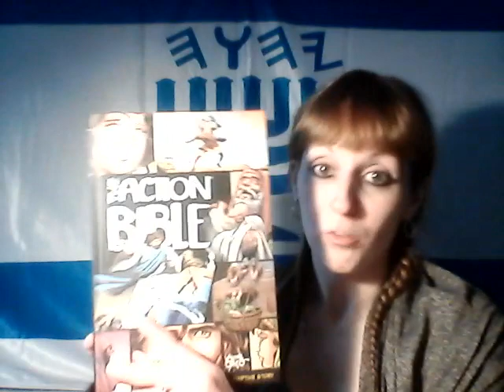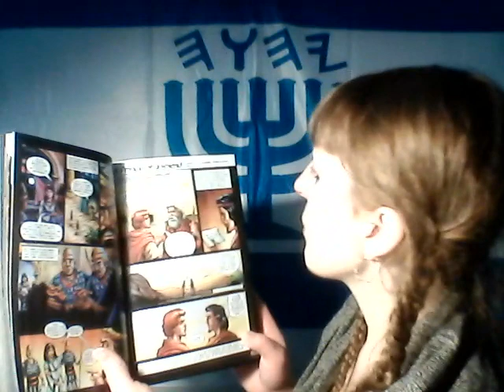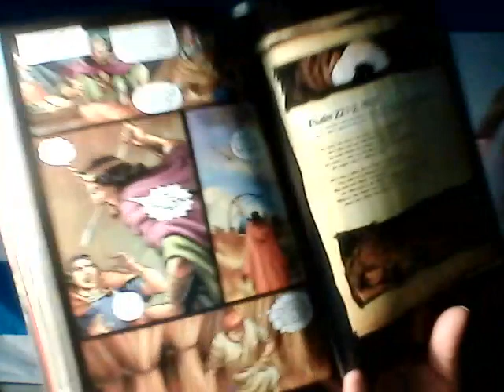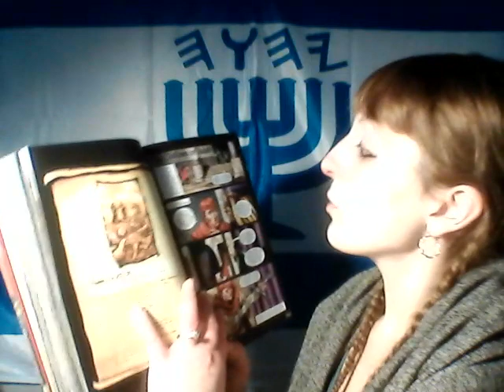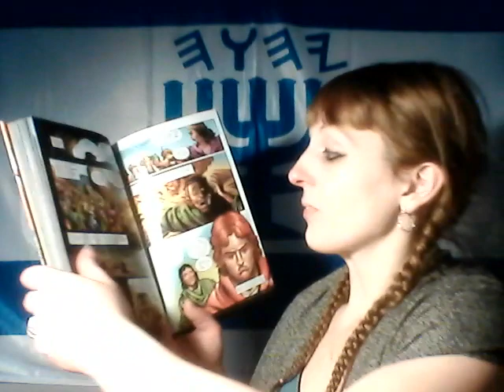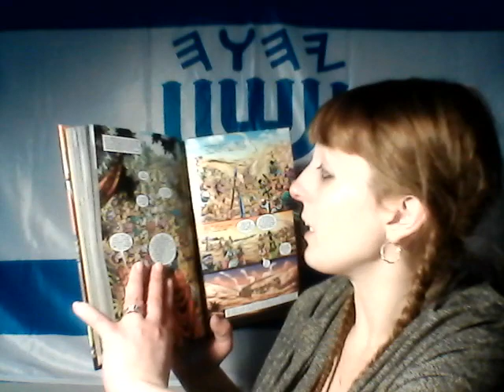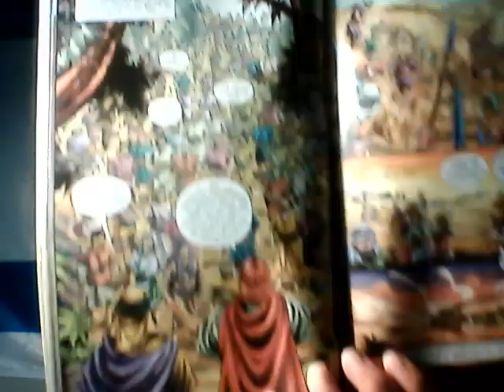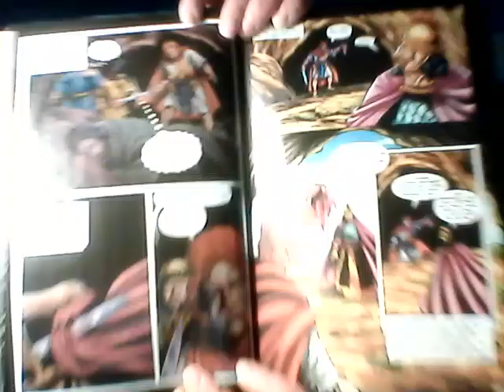Yahuah's Redemptive Story19- A Prince of a Friend, Psalms, The Outlaws of Judah (Yahudah) for Kids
Yahuah's Redemptive Story- The Action Besorah For Children

A PRINCE OF A FRIEND- Based on 1 Samuel 19:18-20:42; Psalm 22

PSALM 22:25-31

THE OUTLAWS OF JUDAH (YAHUDAH)- Based on 1 Samuel 21-24